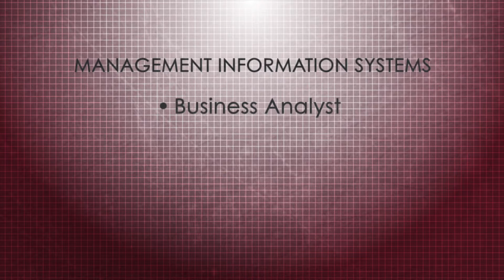Grand View University - MIS major